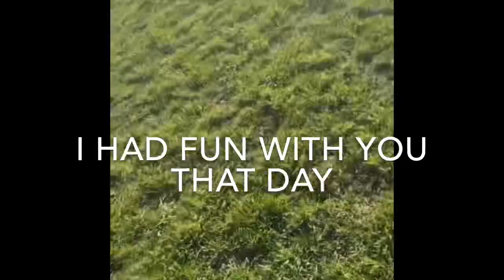Me and Valerie’s last day of school vlog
So on March 6th 2020 we filmed in the only class we have together for fun I lost the video but ended up finding it and wanted to post it because I miss my bestie.